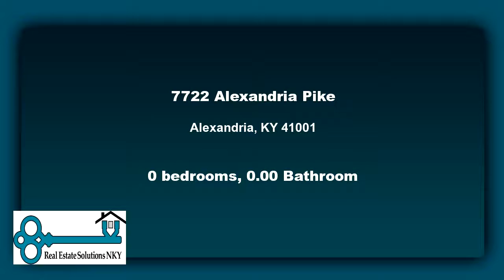Commercial for sale - 7722 Alexandria Pike, Alexandria, KY 41001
Bedrooms: 0
Bathrooms: 0.00 Bathroom
Square Feet: 0
Price: $2,500

12/17/2016 01:05:02 am

Last modified: